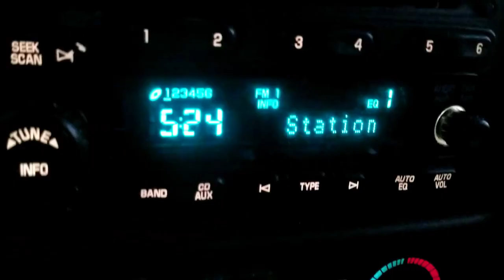Do BASS ever NOT Bite this BAIT? - CHATTERBAITS Dominate Spring Pre-Spawn Fishing Stained Water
One of the best Chatterbait bites I have been on in quite some time, it seemed like it was the only thing they wanted to eat all day!  Mid May Minnesota Bass Fishing.  Water temps 58 - 60F.  Stained water.  Visibility about 12" deep.

Tackle & Fishing Gear Links from this Video:
Dobyns Champion 734C
Chronarch 200D7